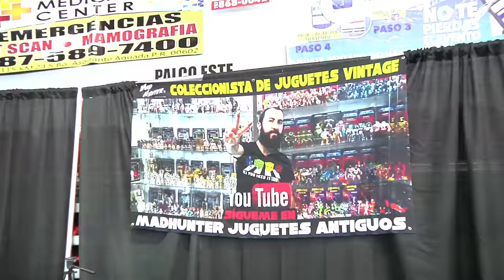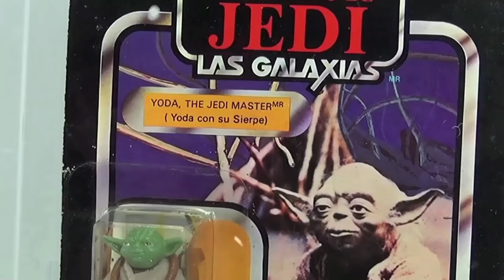Entrevista con Rodrigo "Madhunter" @ Comic Fest Aguada Con 2016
Nuestra entrevista con el coleccionista profesional Rodrigo "Madhunter", coleccionista de juguetes vintage, o antiguos.